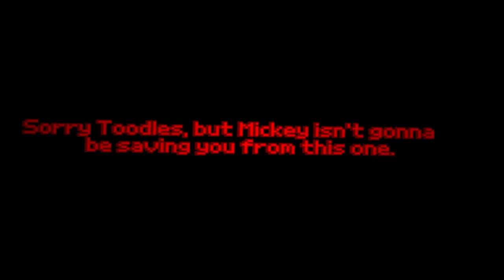Woofdles.EXE (Round 3 of Chauncey (Sonic OC).EXE Bonus)